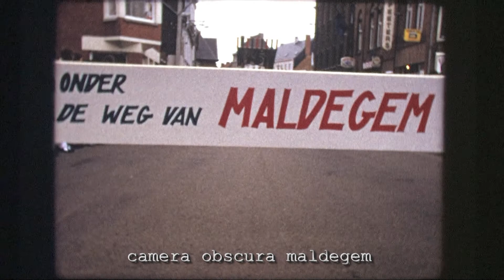414 Stoet 1973 Al onder de weg van Maldegem (film super8)./S8-STOWM1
Filmfragment uit de stoet 'Al onder de weg van Maldegem' ter gelegenheid van de verbroederingsfeesten met Sinksen in het jaar 1973'.